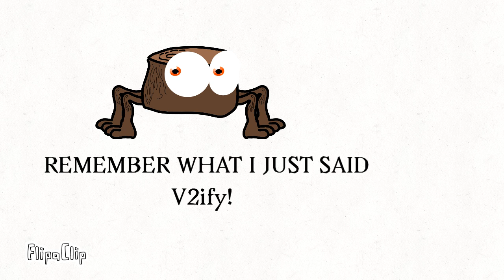my concept! (remade by myself)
TAKE ANOTHER LOOK AT THE OLD ONE